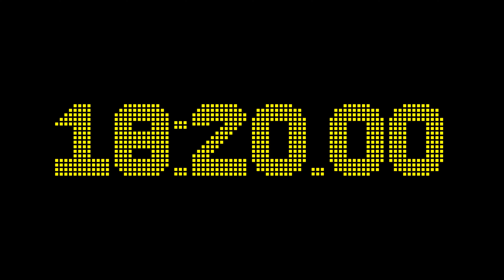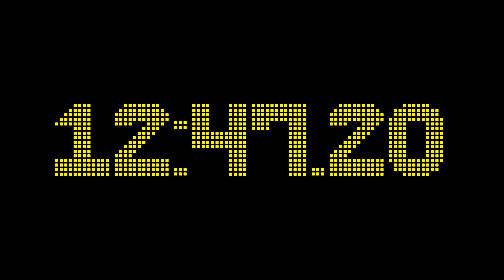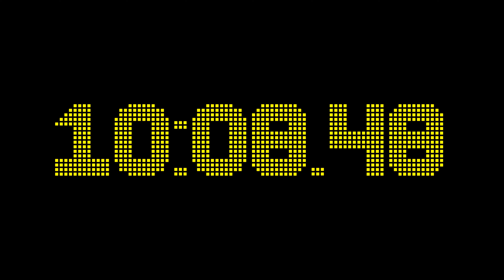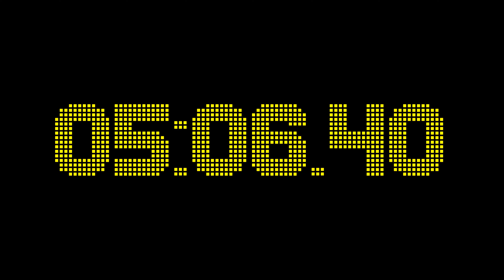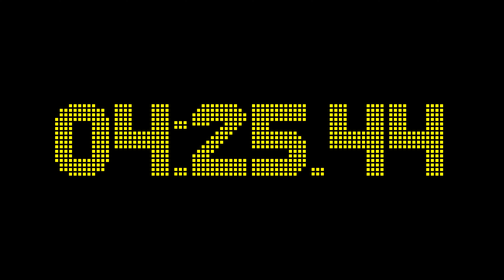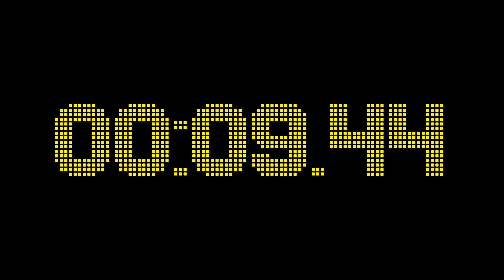29 minutes and 0 seconds countdown timer with 2 fractional digits accuracy